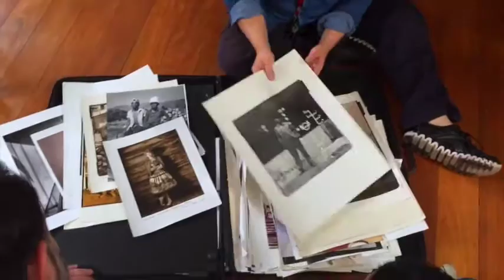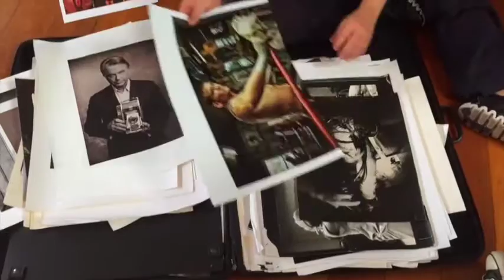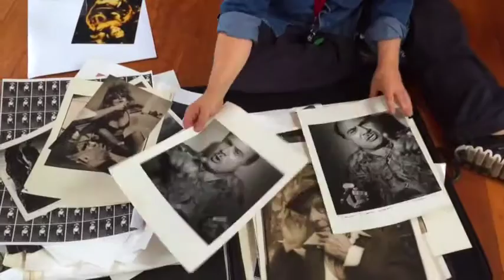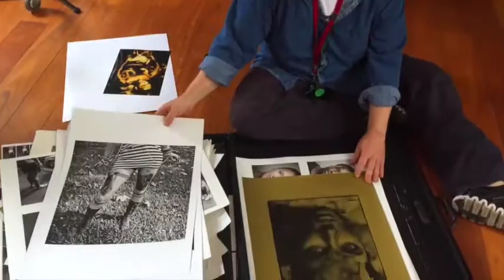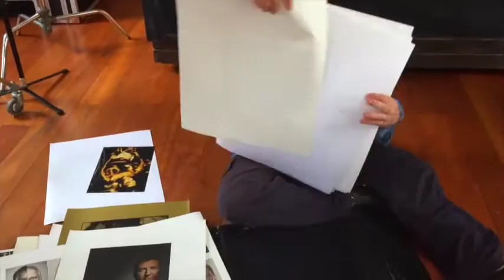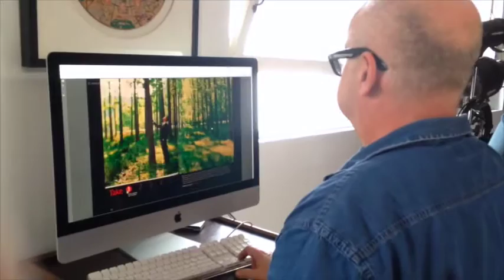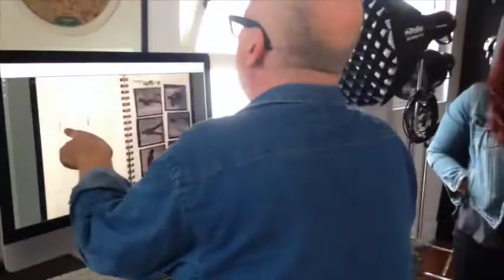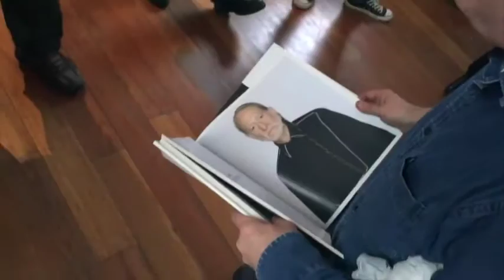Sydney Photography Club - Tim Bauer - Prints, Portraits & People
Tim Bauer has photographed celebrities such as Charlton Heston, Audrey Hepburn, Ian Thorpe, Kylie Minogue, Vin Diesel, John Howard and many more. He has been published in Harpers Bazaar, Wired, New Yorker, NY Times, Who Weekly, Elle and the Fairfax Group. This dynamic 6 hour hands-on workshop is designed to give photographers at any level a strong foundation of the key elements of lighting for portraiture blended with professional guidance from one of Australia’s leading commercial portrait photographers. Participants will be actively shooting through simple yet thoughtful studio lighting sets while learning professional tips for posing, set design and getting the best out of your subject. This is a hands on workshop for all photographers, not a seated demonstration.

Studio 1A Sydney & Sydney Photography Club

Event Directors
Christopher Getts & Pania Newport

Tele: 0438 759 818 or 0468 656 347

Links To Web pages
Sydney Photography Club
Studio 1A Sydney Facebook
Google+
Pintrest
Flicker